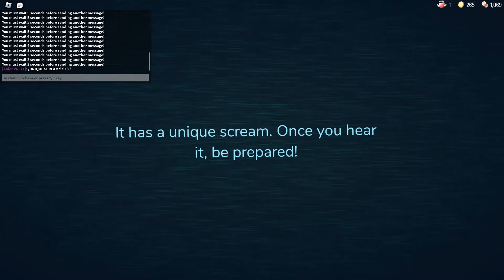Ambush doesn't know how to stop screaming